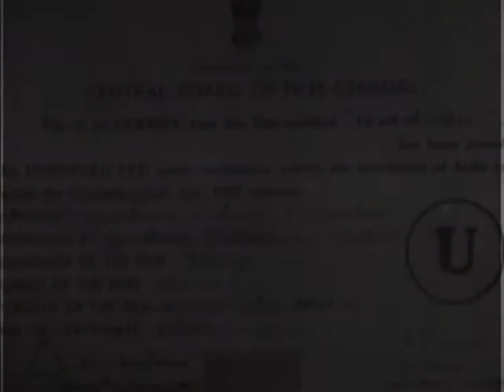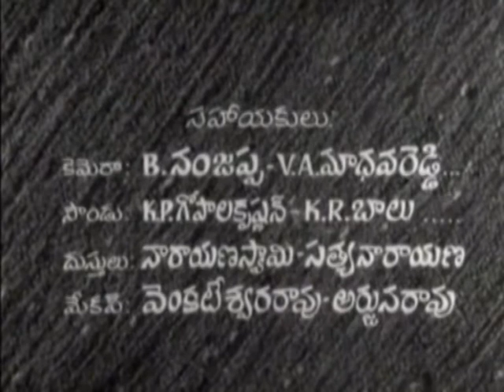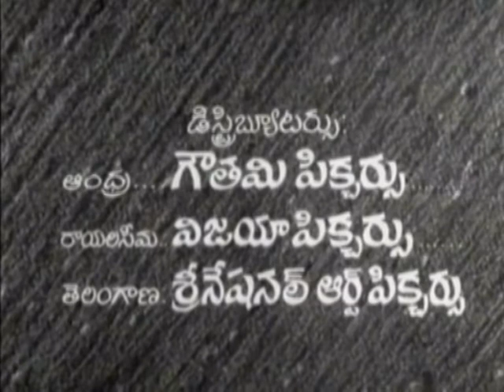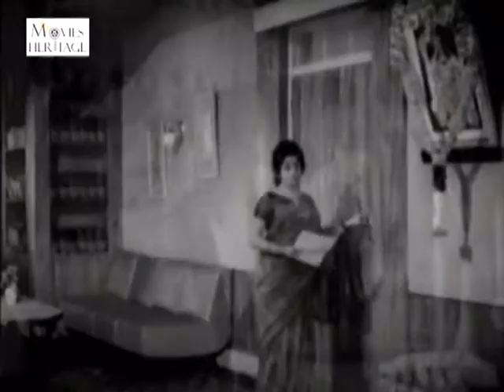Nirdoshi (1951) Full Movie | Classic Telugu Films by MOVIES HERITAGE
Watch classic Telugu movie "Nirdoshi (1951)" Full Movie starting Mukkamala Krishna Murthy, Anjali Devi, G. Varalakshmi, V. Kona Prabhakara Rao.

CAST:
Mukkamala Krishna Murthy as Vijay
Anjali Devi as Nirmala
G. Varalakshmi as Tara
Kona Prabhakara Rao
Lakshmikantam
Tadepalli Lakshmi Kanta Rao
Kaikala Satyanarayana
Doraiswamy
Chandrashekhar
Madhu
Pandit Rao

Director: H. M. Reddy
Producer: H. M. Reddy